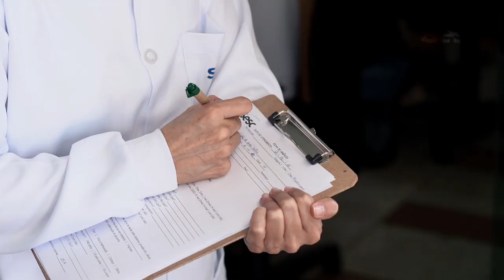OdontoSesc | Sesc oferece atendimento odontológico de emergência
Com os riscos de disseminação do novo coronavírus, os serviços prestados à população na área odontológica foram limitados a urgências no Distrito Federal. Nesse contexto, o Serviço Social do Comércio (Sesc-DF) disponibiliza dentistas para atender, em caráter emergencial (dores de dente), o público do DF.